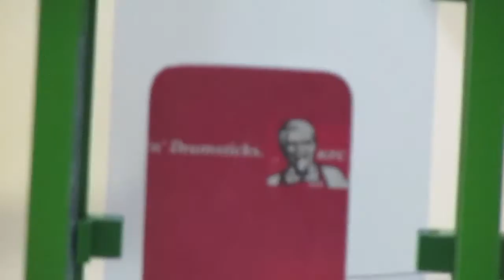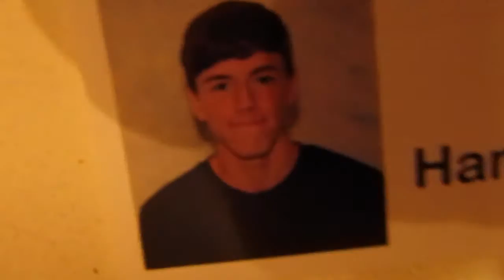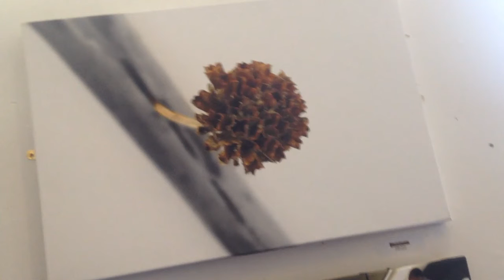Im Famous! Funny Grand Theatre Exhibition Vlog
Welcome to a cut com vlog? I guess you can call it that.
My photography and product design work was being exhibition'ed in the grand theatre swansea. The exhibition is titled 'The White Room'
This features funny moments and edited clips to make the video interesting and funny for you guys!